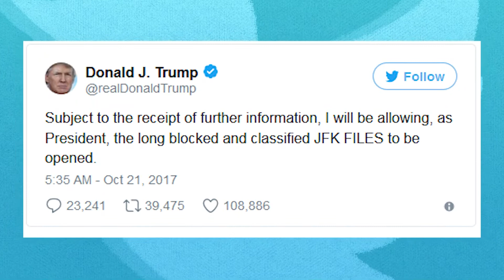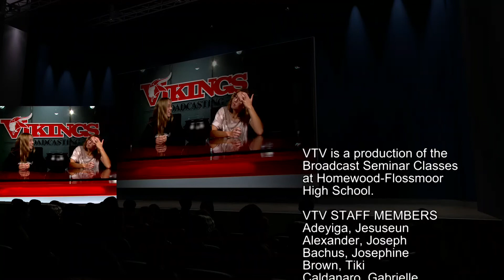10- 26 -17 VTV Show